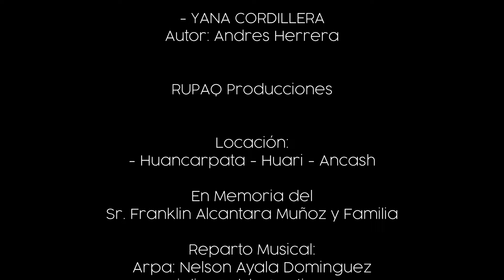ANITA FAJARDO:CHIMAYCHI MIX: Washku la vida(mal borracho) - Yana cordillera VIDEO OFICIAL 2022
Celebremos a nuestra patria con estos bonitos chimaychis...WIS, WIS

MIX CHIMAYCHI:
Tema 1: Washku la vida (Mal borracho)-Alejandro Sanchez
Tema 2: Yana Cordillera-Andres Herrera

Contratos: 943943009